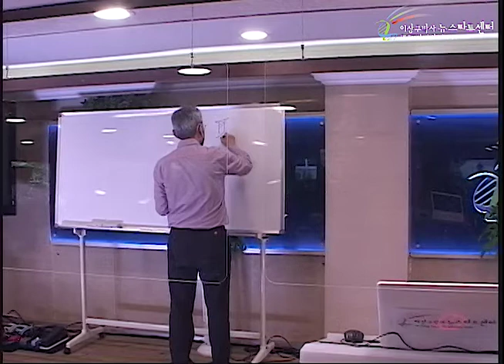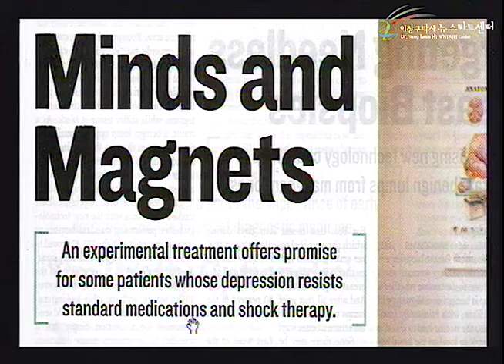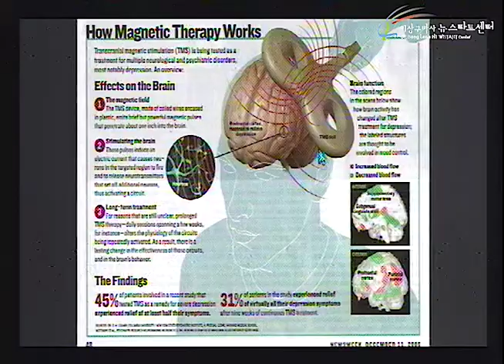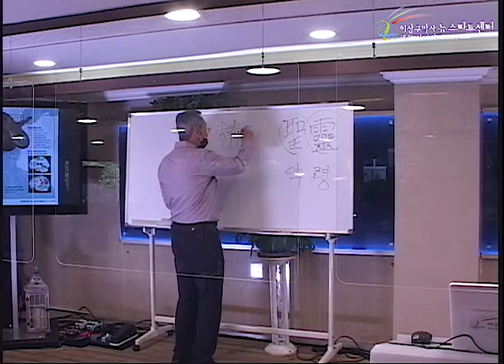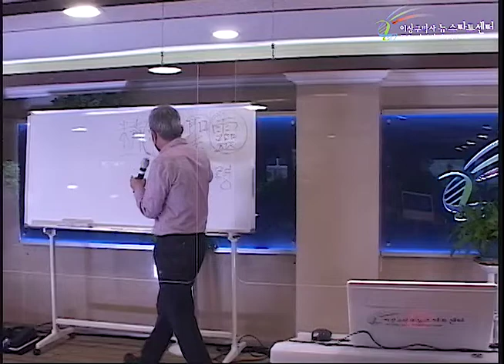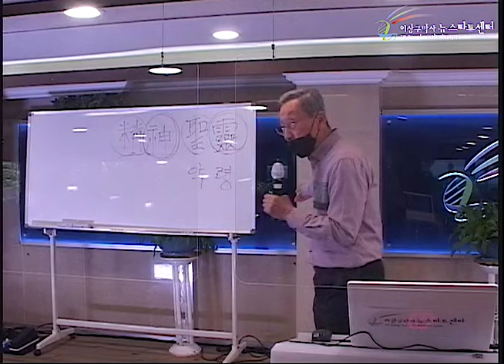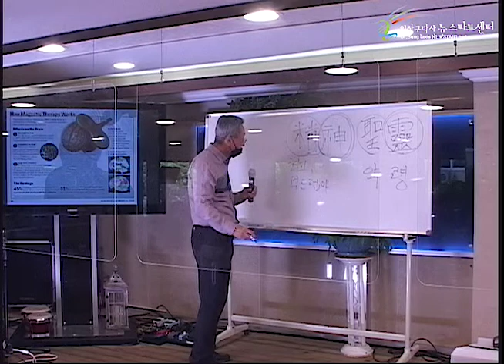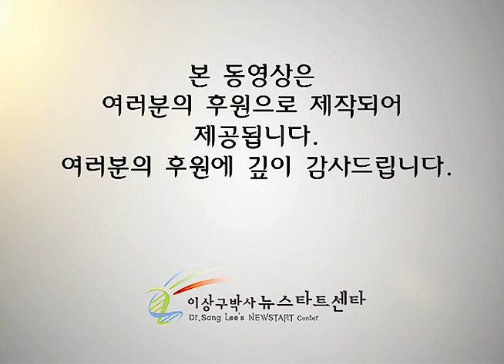R252 08 성령과 악령, 정신과 잡신